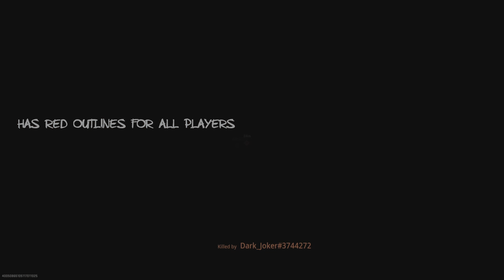Warzone 2 - cheat compilation 3